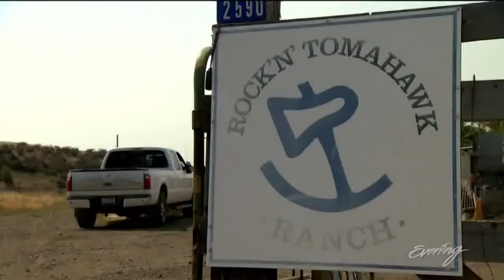A rare stone that's only found in one Eastern Washington town: Where to hunt for Ellensburg Blues -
The third rarest gem stone in the world and where in the PNW to find it.